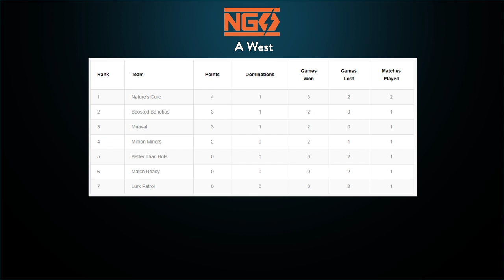2/24 - NGS - A West - Boosted Bonobos vs Nature's Cure